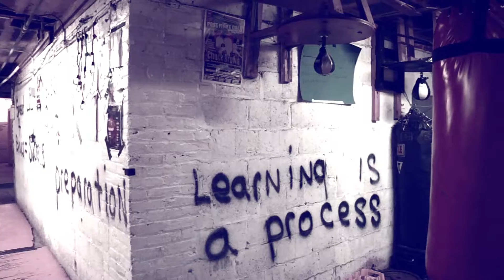Greg Newby Beyond The Ring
Greg Newby a light heavy weight boxer from washington dc. He is currently 10-0 with 5 kos and on his way to fighting for championship gold. Here an inside look to Greg beyond the ring. PLEASE WATCH IN HD